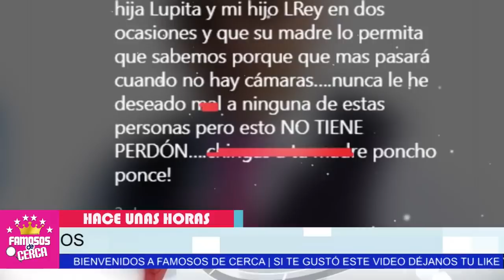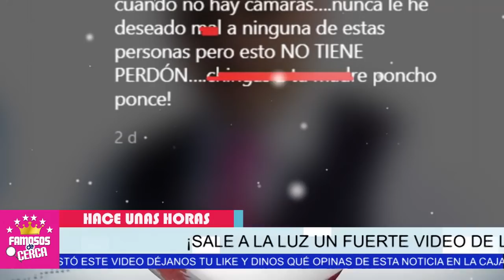🛑𝗧𝗢𝗠𝗔𝗥𝗔 𝗝𝗨𝗦𝗧𝗜𝗖𝗜𝗔 Lupillo Rivera 𝗡𝗢 𝗣𝗘𝗥𝗗𝗢𝗡𝗔 Esto Que Hizo 𝗟𝗔 𝗣𝗘𝗥𝗘𝗝𝗔 De Su Ex 😱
Es un descara-do esto hizo la pareja de Mayeli Alonso con las hijas de Lupillo Rivera / Aqui te cuento hasta el ultimo detalle.

 BIENVENIDOS!!!
suelta la sopa
televisa
exclusivas
venga la alegria
tv azteca
polemica
chismes
Entertainment
farandula mexico